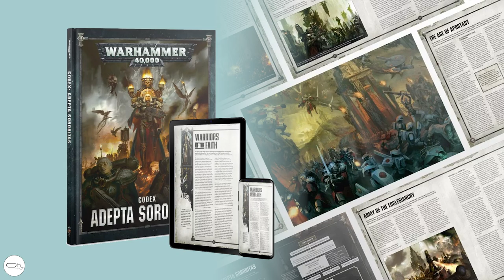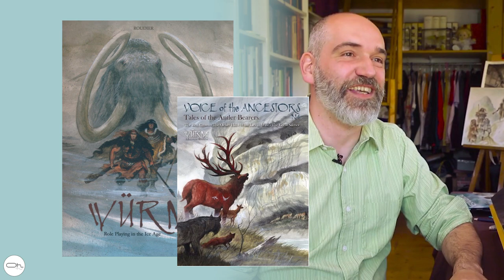Expressoh : Les sorties de la semaine 03